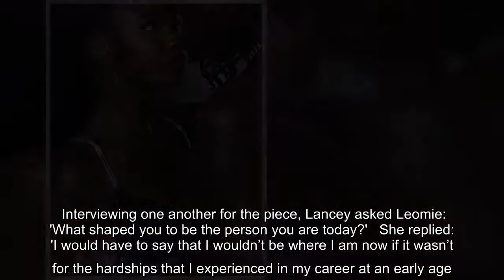✅ Supermodel Leomie Anderson poses in lace underwear before going topless for intimate campaign wit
✅  Supermodel Leomie Anderson poses in lace underwear before going topless for intimate campaign with boyfriend Lancey Foux